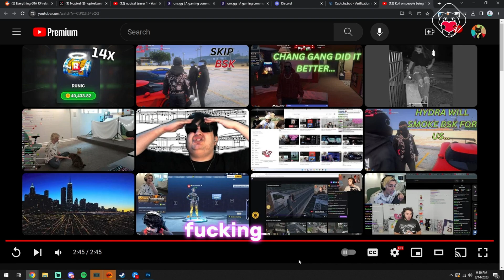Omie on koil banning people & removing prio if they go to DW's new server over NoPixel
Omie got some opinions.